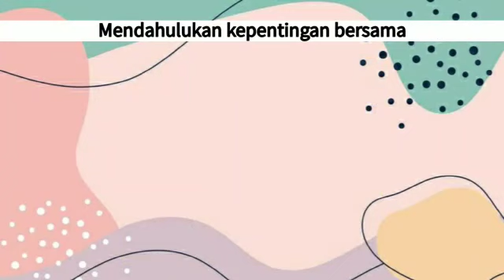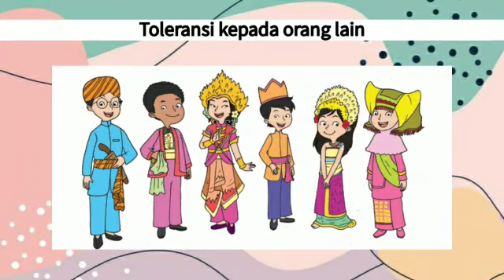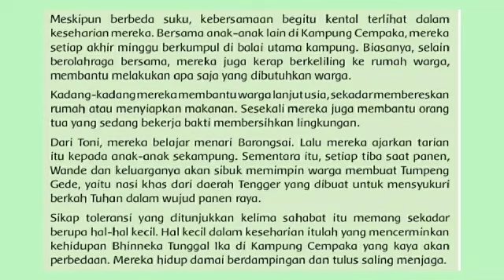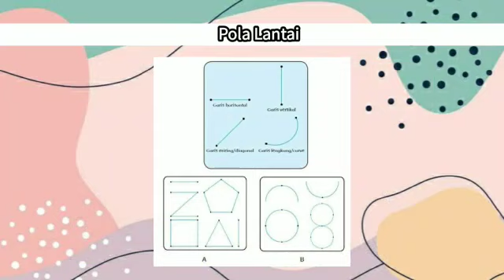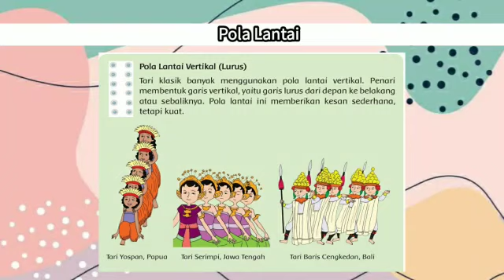Kelas 6 Tema 2 Subtema 1 Pembelajaran 2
Apa kabar anak-anak ibu, semoga semua dalam keadaan sehat ya
Video kali ini ibu membahas tentang Tema 2 Subtema 1 Pembelajaran 2

Semoga bermanfaat